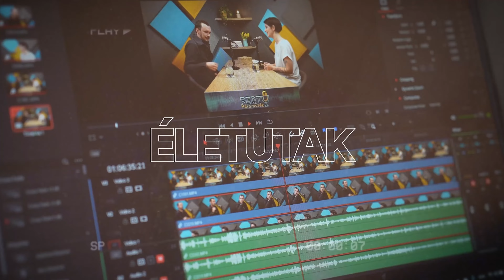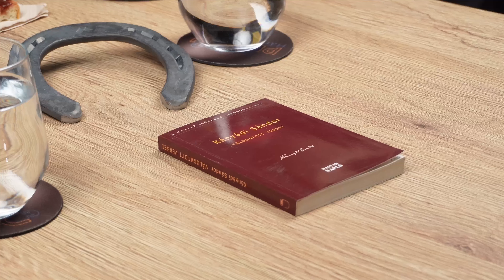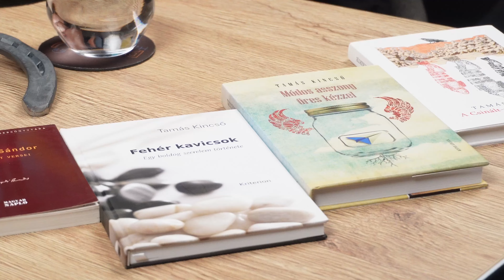Mindig a tanítvány találja meg a mestert. - Tamás Kincső/ PERTU 47. rész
Tamás Kincsőnek – saját elmondása szerint – minden után, ami számára az életet jelenti, izomláza van. 💪 A vele készült epizódból kiderül, hogy mire is gondol pontosan, miért is rajong igazán a Pertu e heti vendége. 😍 Katt az alábbi linkek valamelyikére!